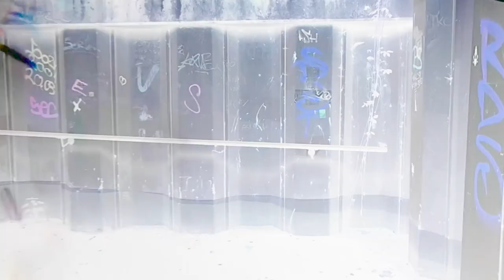Thee Chemtrails - Under The Dark Sky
New Song from Thee Chemtrails " Under The Dark Sky" Noisy Shoegaze Sound out from the old 80s. Produced at the Hell Studios. All Rights by Hell Records.